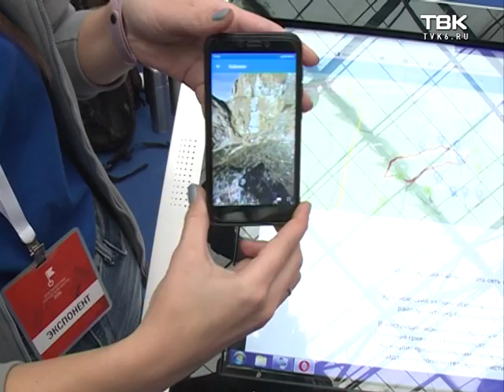Красноярский городской форум